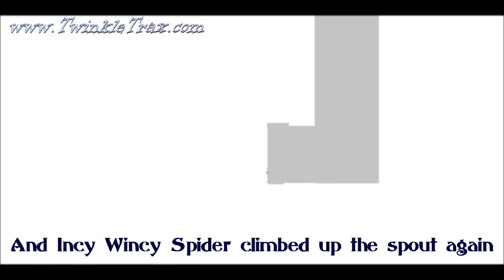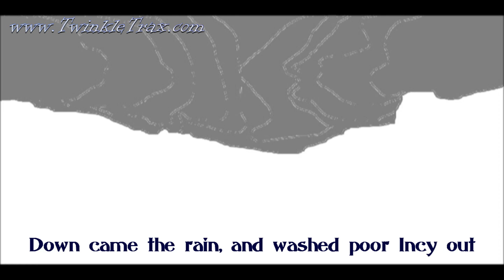Incy Wincy Spider - Kids Songs, Lullabies and Nursery Rhymes from TwinkleTrax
Incy Wincy Spider - From the "Incy Wincy Spider EP" and from "TwinkleTrax Vol.3 - Nursery Rhyme World: 20 Fantastic Songs For Kids".

to download the TwinkleTrax EP "Incy Wincy Spider - 4 Fantastic Songs For Kids". The EP is also available from
and other online retailers.

This Classic nursery rhyme is also available on the TwinkleTrax album "Nursery Rhyme World - 20 Fantastic Songs For Kids" available

Lyrics for all the tracks from all TwinkleTrax albums of kids songs, lullabies and nursery rhymes for children are also available

Incy Wincy Spider Lyrics

Incy Wincy Spider climbed up the water spout
Down came the rain and washed poor Incy out
Out came the sunshine and dried up all the rain
And Incy Wincy Spider climbed up the spout again

Other tracks on the TwinkleTrax EP "Incy Wincy Spider - 4 Fantastic Songs For Kids" are:

1) Incy Wincy Spider
2) Hush Little Baby (Peaceful Mix) (aka The Mockingbird Song)
3) Kum Ba Yah
4) Brahms' Lullaby (Alternative Mix)

Other tracks on "TwinkleTrax Vol.3 - Nursery Rhyme World: 20 Fantastic Songs For Kids" are:
1) Tell Me Ma
2) What Shall We Do With The Drunken Sailor
3) Oranges And Lemons
4) Ding Dong Bell
5) Goosey Goosey Gander
6) Incey Wincey Spider
7) Polly Put The Kettle On
8) I Had A Little Nut Tree
9) Did You Ever See A Lassie?
10) I Hear Thunder
11) In An English Country Garden
12) Baa Baa Black Sheep
13) Widdecombe Fair
14) Ride A Cock Horse
15) Girls And Boys Come Out To Play
16) See Saw Marjory Daw
17) Medley: The Grand Old Duke of York / The King of France
18) The Water Is Wide
19) Cockles and Mussels
20) Dona Nobis Pacem